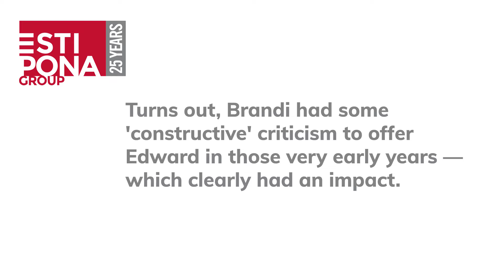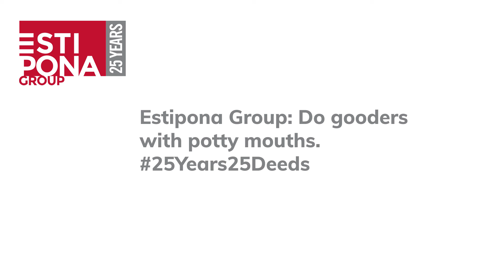EG Rewind with Brandi Anderson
Employee turned friend turned client Brandi Anderson – now a partner in PUSH Consulting – reminisces with Edward about the good old days, the really tough days and that one day a really long time ago when she called her boss an a$$hole in this edition of EG Rewind.